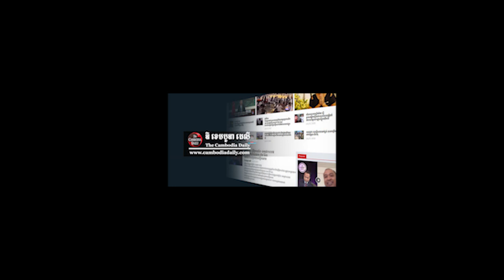ជនជាតិចិនមួយក្រុម បានចាប់ស្ត្រីចិនម្នាក់ញាត់ចូលក្នុងរថយន្តជំរិតទារប្រាក់ភ្ញាក់ផ្អើលពេញក្រុងព្រះសីហនុ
ស្នងការ​នគរបាល​ខេត្ត​ព្រះសីហនុ លោក​ឧត្តមសេនីយ៍​ទោ ជួន ណា​រិន្ទ បាន​ឲ្យ​ប្រព័ន្ធ​ផ្សព្វផ្សាយ​ក្នុង​ស្រុក​ដឹង​ថា កាលពី​រាត្រី​ថ្ងៃទី១៣ ខែសីហា ឆ្នាំ២០២០ ចន្លោះ​ម៉ោង ១០ ទៅ​ម៉ោង ១១យប់ មាន​ករណី​ជនល្មើស​ជនជាតិ​ចិន​មួយ​ក្រុម បាន​ធ្វើសកម្មភាព​ចាប់​មនុស្ស​ស្រី​ម្នាក់​សែង​ញាត់​បញ្ចូល​ទៅ​ក្នុង​រថយន្ត​នៅមុខ​ហាង លក់​សម្លៀកបំពាក់ "កូ​កូ​" មាន​ទីតាំងនៅ​ចំណុច​ផ្លូវកែង​អតីត​មហោស្រព​ចាស់ ស្ថិត​ក្នុង​សង្កាត់​លេខ២ ក្រុង​ព្រះសីហនុ។